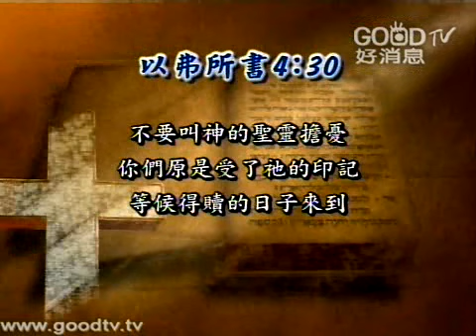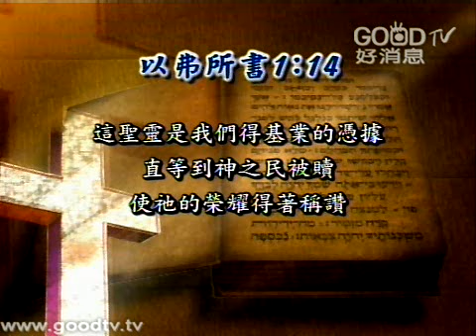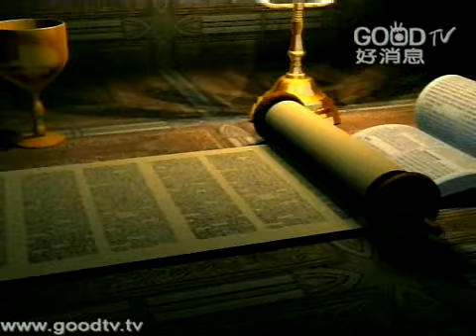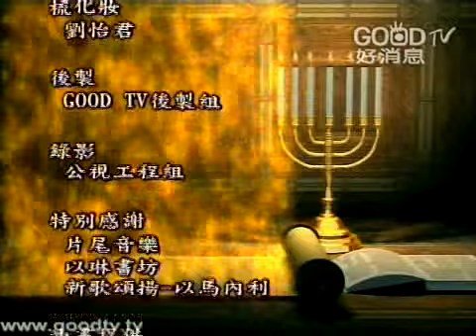空中主日學~聖靈的工作(14)-得基業的憑據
空中主日學
門徒造就／聖靈的工作
講員：曹力中牧師